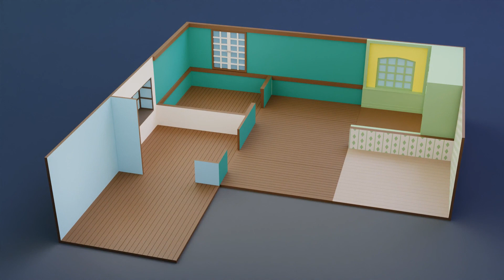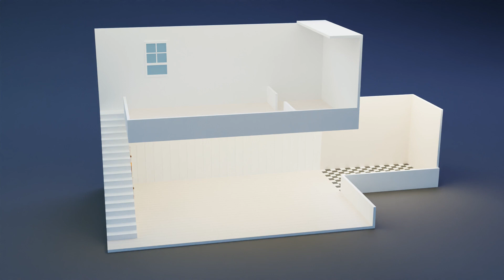Low Poly Retro Apartments Interiors Pack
10 apartments + 1376 interiors (watch here)

One texture (2048/1024/512/256/128px) and one material are used for the whole set

935 k triangles full set (interiors)

Interior props: cabinets, walls, beds, couches, tables, chairs, plants, paintings, kitchen appliances, refrigerator, interior appliances, household appliances, electrical appliances and much more! The pack allows you to build any interior to your liking!

This pack is a collection of 1376 low poly assets you can use to easily create your top any quality room, any apartment/house. 10 apartments included!

Files: Unity \ Unreal Engine 5.1 package \ Blender \ fbx \ obj \ glTF

Can be used for games, rendering, advertising.

Feel free to download it and leave your reviews, comments and likes. This will help us create more products for you!

Thanks!  :)